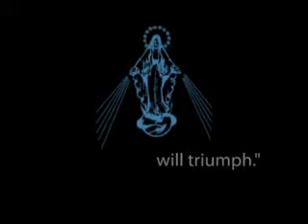Mary & Vatican II - Part VI - Dr. Miravalle: MCast 88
In this Marycast Dr. Miravalle focuses on Mary's role as Mediatrix.  He explains how Mary's mediation as well as our own mediation does not take away from Christ's role as the One Mediator, but manifests His power.   When we pray for others - we pray in Jesus to the Father - we are participating in the One Mediator.
 Ave Maria!